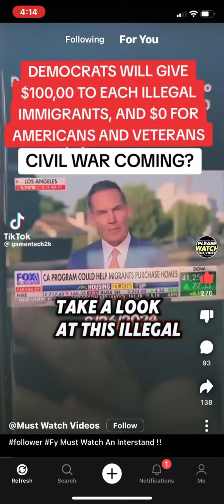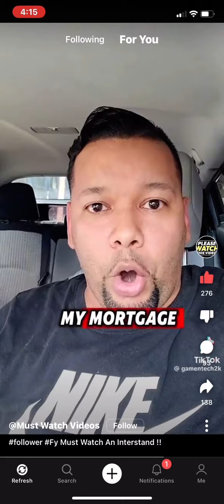CIVIL WAR COMING? According to the Holy Bible, YES!!